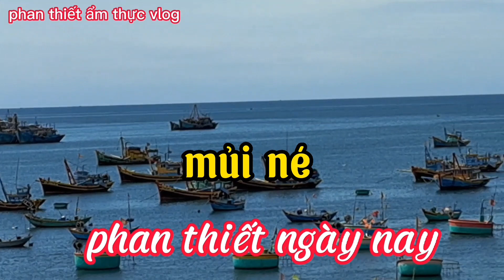đầu năm ăn đĩa hải sản tươi ngon mũi né.hòn rơm tươi rẽ phan thiết (5/2/2023)